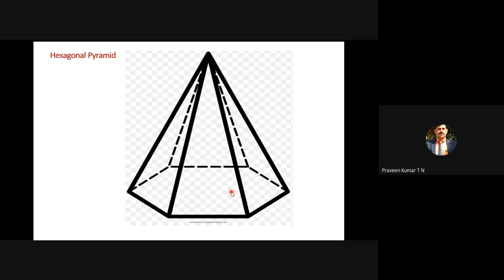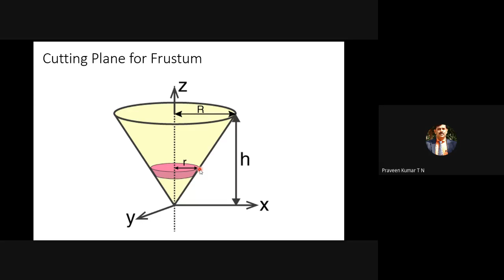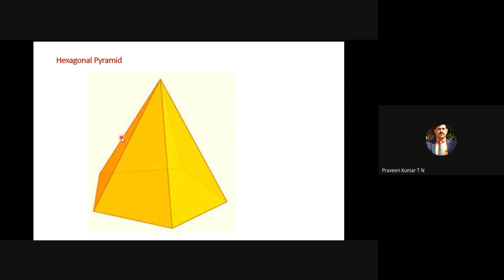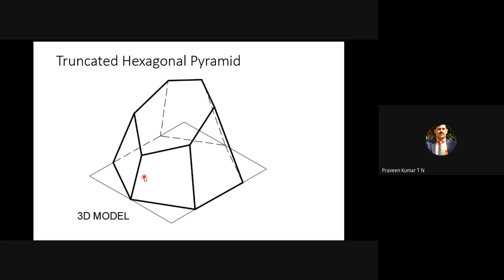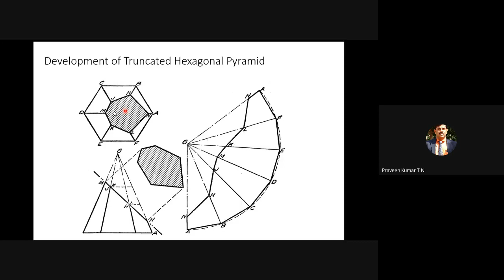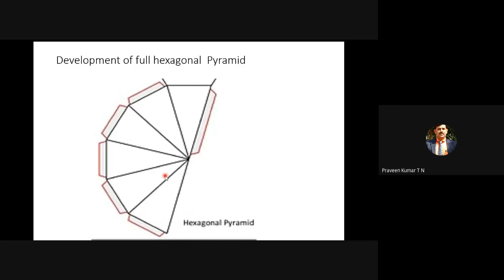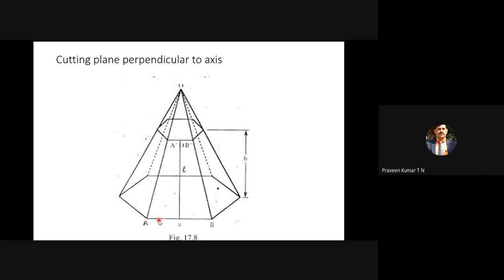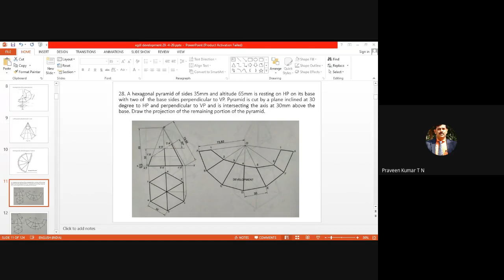II Sem EGDL tnp lecture videos egdl cone hexa peramid development 29 04 2020